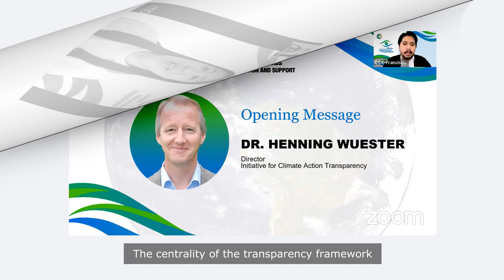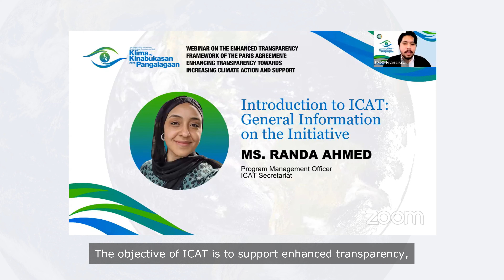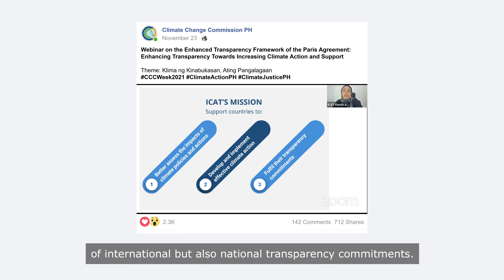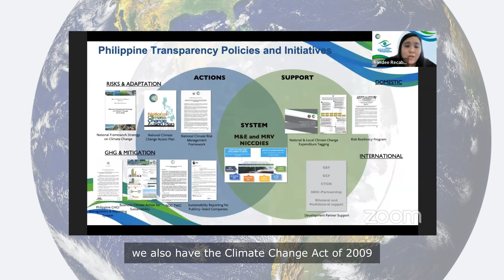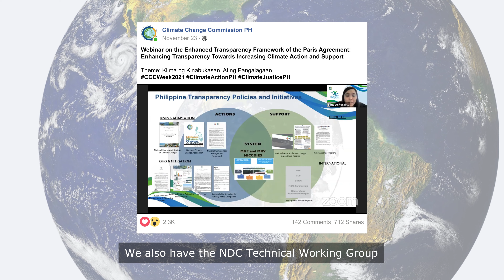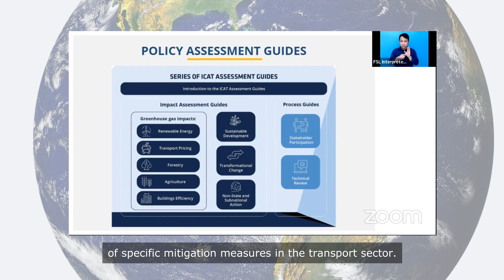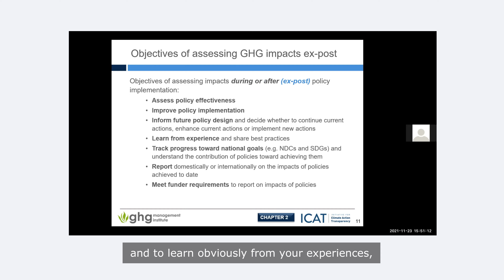Highlights of the Webinar on the Enhanced Transparency Framework of the Paris Agreement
MUST WATCH: Highlights of the Webinar on the Enhanced Transparency Framework of the Paris Agreement: Enhancing Transparency Towards Increasing Climate Action And Support

The Enhanced Transparency Framework (ETF) is embedded in the Paris Agreement as an essential element to enhance the review and reporting processes under the United Nations Framework Convention on Climate Change.

While we already have enacted several policies and established systems for planning, monitoring, and tracking adaptation measures, GHG emissions, mitigation actions, and means of implementation, the Philippines looks at enhancing its transparency and reporting systems to better support and (1) track progress of climate action and support, (2) formulate policies on climate change, (3) promote convergence among agencies, stakeholders, partners, and other actors, and (4) identify of needs for the provision of finance.

In partnership with the Initiative for Climate Action Transparency and the United Nations Environment Programme – Technical University of Denmark, the CCC, as part of the observance of the 14th Annual Global Warming and Climate Change Consciousness Week, held a webinar to build awareness and institutional capacity of relevant agencies and other stakeholders on the ETF of the Paris Agreement.